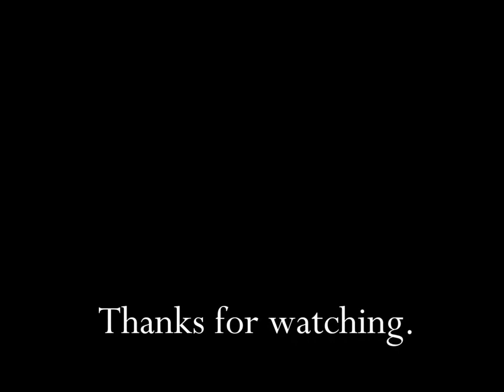Johnson's Kids No More Tangles Shampoo TV Commercial HD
This is a 1997 tv video commercial for Johnson's Kids No More Tangles Shampoo.